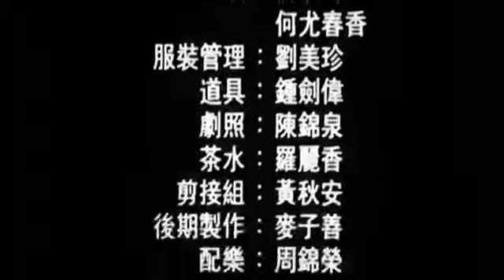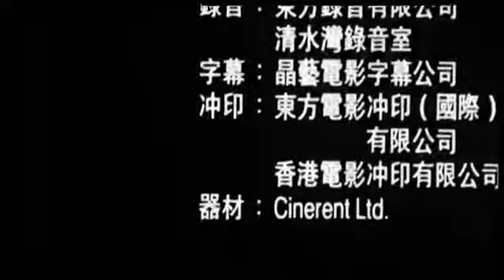New Dragon Gate Inn Kung Fu Action Movies Donnie Yen |CERMAS TV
New Dragon Gate Inn 1992 Donnie Yen Kung Fu Action Movies
the new dragon gate inn ep 1 eng sub
new dragon gate inn 2018 ep 1 eng sub
ip man movies
ip man cast
ip man 4 cast
ip man kung fu master
ip man 5
ip man actor
ip man and bruce lee
ip man age
ip man and four kings
ip man all movies
ip man a true story
ip man age at death
ip man action figure
a ip man 4
ip a man
ip a manual
the ip man legacy
the ip man movie
the ip man series
the ip man 2
the ip man legacy cast
ip man bruce lee
ip man biography
ip man best fight scenes
ip man box office
ip man bruce lee movie
ip man book
ip man bruce lee actor
ip man boxer
isma-b-mg-ip manual
b series ip camera manual
ip man cause of death
ip man children
ip man cast 1
ip man characters
ip man cast 2
ip man cast 4
ip man collection
c-man ip
leica ip c manual
k. c. collins ip man 4
kt&c ip camera manual
c'est qui ip man
ip man death
ip man donnie yen
ip man daughters
ip man donnie
ip man date of death
ip man date of birth
ip man dvd
ip man dummy
kanal d ip man 4
kanal d ip man 4 ne zaman yayınlanacak
film d'action ip man
film d'action ip man complet en francais
kanal d ip man 4 final
ip man english
ip man elevator fight
ip man ending
ip man english movie
ip man english dub cast
ip man en français
ip man english voice actors
ip man en español
arpa-e ip management plan
historia e ip man
wilo ip-e manual
viking e 1600-ip manual
viking e-30-ip manual
ip man e
e-30-ip-ewp manual
manacube ip
ip man fighting style
ip man film series
ip man fight scene
ip man family
ip man fight
ip man final fight
ip man film
ip man full movie
ip man f
sf-vik001-f-ip manual
f series ip camera manuale italiano
f-secure policy manager ip change
ip man gif
ip man general miura
ip man grandmaster
ip man general miura actor
ip man game
ip man grave
ip man grandchildren
ip man grandson
ixion ip/g manual
g-scope/3000-ip manual
ip man history
ip man house
ip man hulu
ip man how many movies
ip man heroes wiki
ip man how to pronounce
ip man how old
ip man house foshan
ip man imdb
ip man in order
ip man in real life
ip man in english
ip man in chinese
ip man irl
ip man imdb parents guide
ip man images
i ip man 4
i ip man 3
i ip management
ip man japanese
ip man jin
ip man jet li
ip man japanese general
ip man jackie chan
ip man jacket
ip man jin shanzhao
ip man japanese invasion
j & j ip management services
ip man kids
ip man kung fu style
ip man karate
ip man karate style
ip man kung fu master netflix
ip man kung fu master full movie
ip man kung fu master full movie youtube
ip man legacy
ip man legend
ip man language
ip man legend tv series
ip man life
ip man lineage
ip man legend of the grandmaster
ip man leung
l'histoire de ip man
ip man movies in order
ip man mike tyson
man 8 ip-route
eltex tau-8.ip manual
ip man 2 9/10
9xmovies ip man 3 hindi